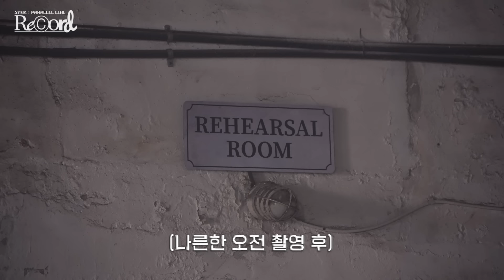이번 콘서트도 많이 사랑해 주시고요💗✨ | 2024 aespa LIVE TOUR - SYNK : PARALLEL LINE VCR Behind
2024 aespa LIVE TOUR - SYNK : PARALLEL LINE -